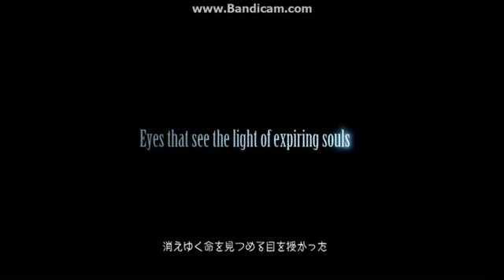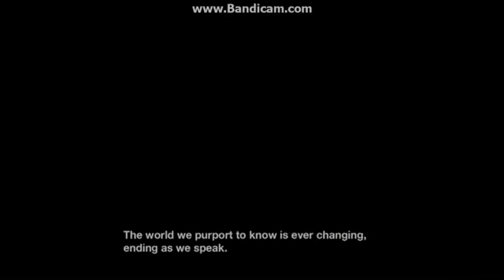Final Fantasy XV Trailer - E3 - Sony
New Final Fantasy game coming to be NextGen